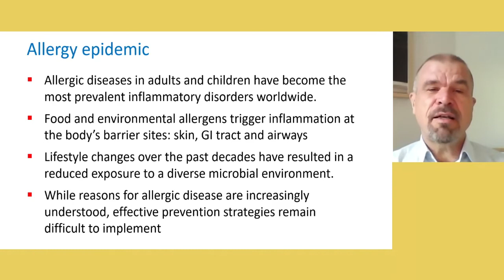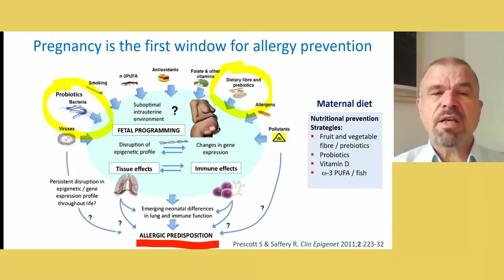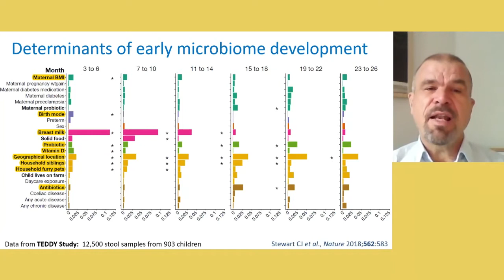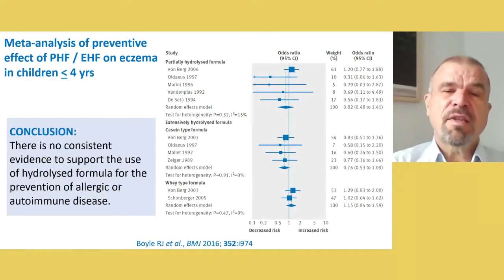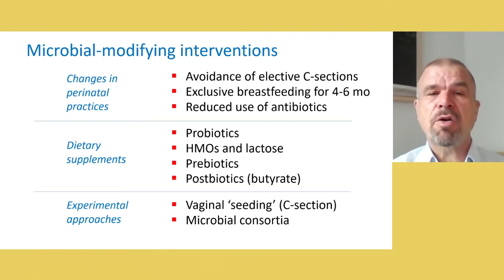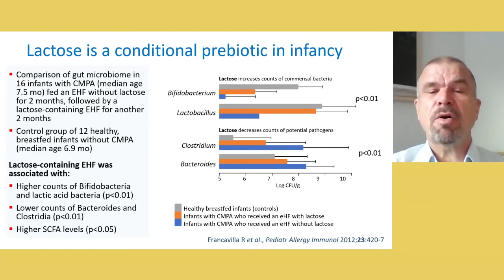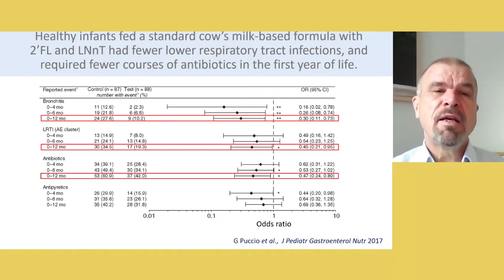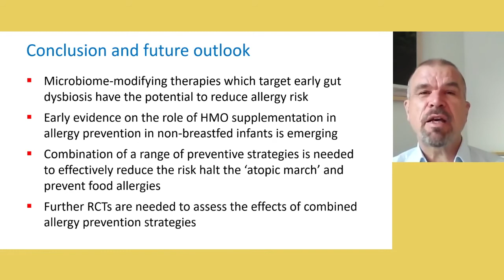Symposium 5 HMO, Microbiome and Allergy Prevention - What's their link?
Allergic diseases in adults and children have become the most prevalent inflammatory disorders worldwide. Lifestyle changes over the past decades have resulted in a reduced exposure to a diverse microbial environment. Emerging evidence indicated that gut microbiome especially in the first 3 years of life plays critical role in preventing allergies. The lecture offers new insights on how human milk oligosaccharides (HMOs) and probiotics may potentially modulate the gut microbiome and prevent allergy